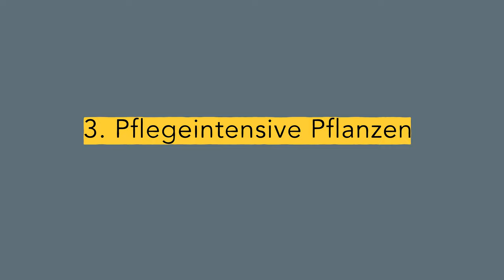8 Dinge, die ich nicht mehr kaufe als Minimalist | Minimalismus Guide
Minimalismus funktioniert nicht nur, wenn wir kräftig ausmisten - sondern in erster Linie auch dann, wenn wir gewisse Dinge erst gar nicht mehr kaufen. Welche Dinge ich nicht mehr kaufe, seitdem ich Minimalist bin, erfährst du in diesem Video.

》SOCIAL MEDIA《

► hier zum Kindle Gratismonat anmelden*:

Inhalt:
0:00 Intro